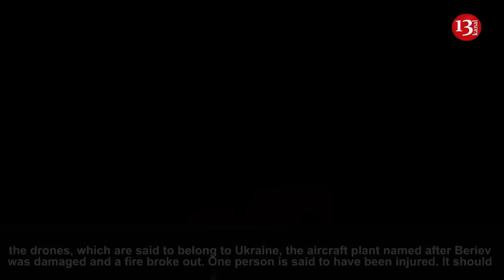At night, Ukrainian drones attacked an aviation plant in Russia where military aircraft are located